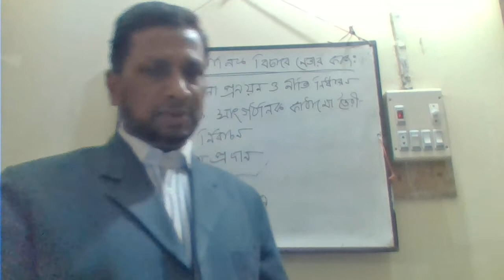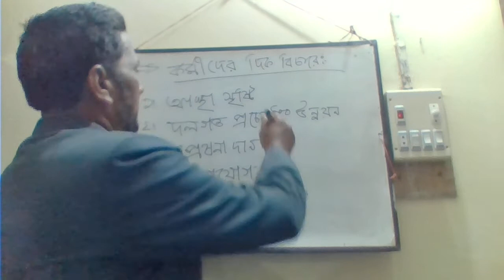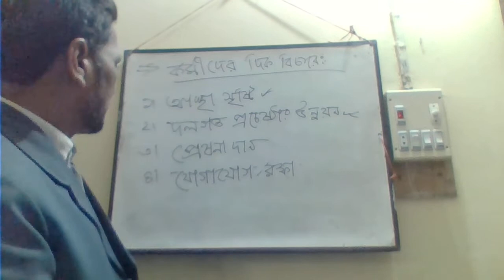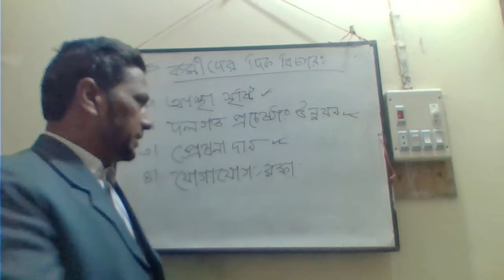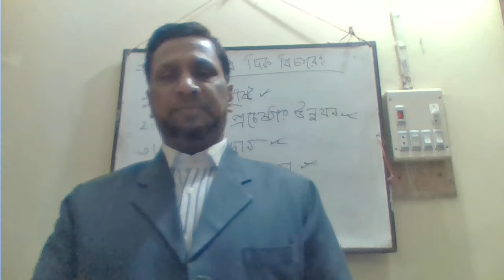জনাব মো: রুহুল আমিন (ব্যবস্থাপনা)